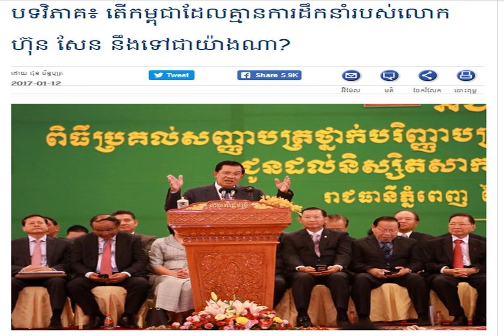Radio Program: Borie Angkor Khmer Night Thursday 01/13/2017